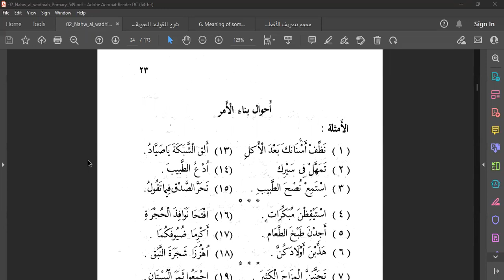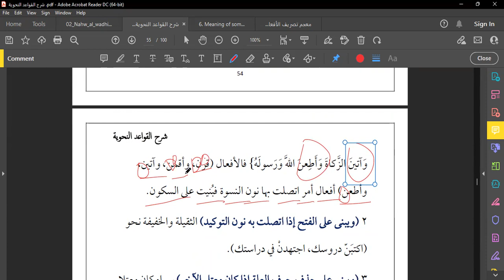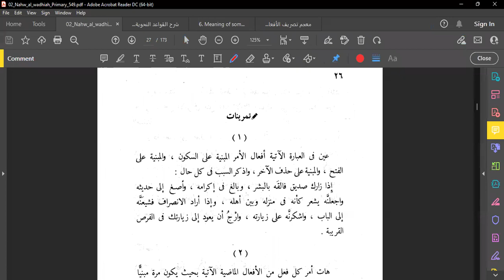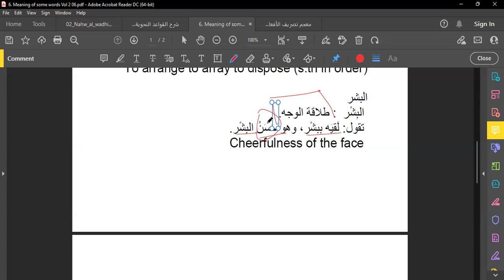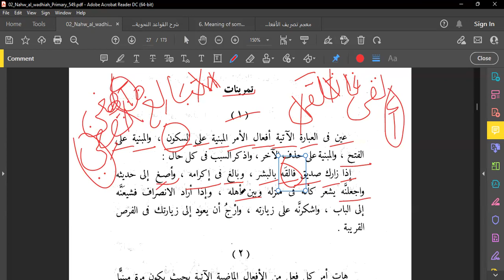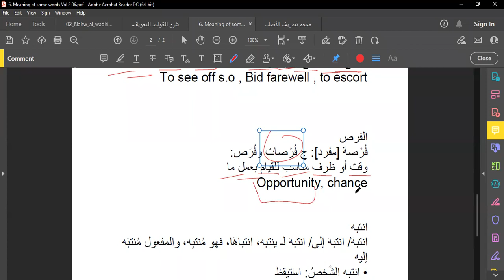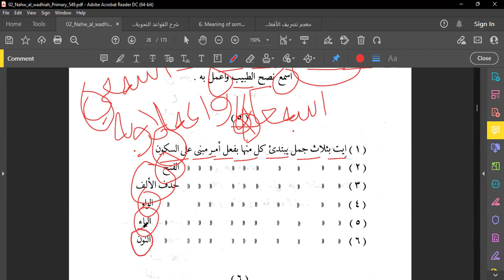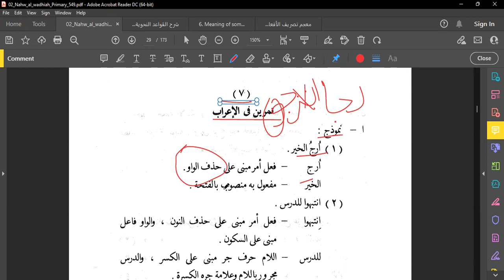an Nahw al Waadih (Ibtidaaiyyah Part Two) 10 (Urdu)